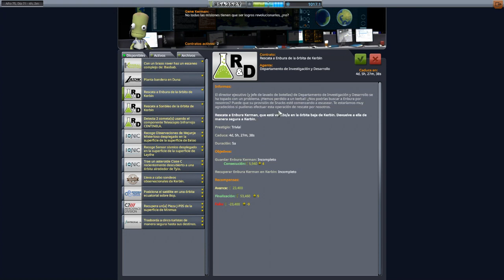Buscando un piloto en orbita 🌕- Kerbal Space Program 🚀🌞 - Con MODS #76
En Kerbal Space Program, dirige el programa espacial de una raza alienígena conocida como los Kerbals. Utiliza una gran variedad de piezas para construir naves espaciales completamente funcionales que volarán (o no) en función de las leyes de la aerodinámica y la física orbital.

Mods instalados:
AT Utils
BetterBurnTime v1.10
ClickThroughBlocker
CommNetAntennasExtension
CommunityCategoryKit
CommunityResourcePack
CommunityTechTree
ConfigurableContainers
CryoTanks
CryoTanks-Core
DynamicBatteryStorage
FilterExtensions
HeatControl
InterstellarFuelSwitch
InterstellarFuelSwitch-Core
KAS
KIS
KerbalJointReinforcementContinued
KSPInterstellarExtended
MechJeb2
ModuleManager
NearFutureElectrical-Core
NearFutureProps
NearFutureSolar-Core
PatchManager
PhotonSailor
RemoteTechRedevAntennas
ReStock
ReStockPlus
TarsierSpaceTechnologyWithGalaxies
ToolbarController
TweakScale
ZeroMiniAVC